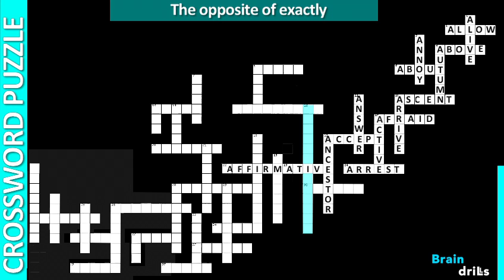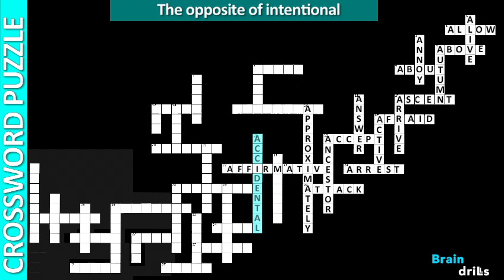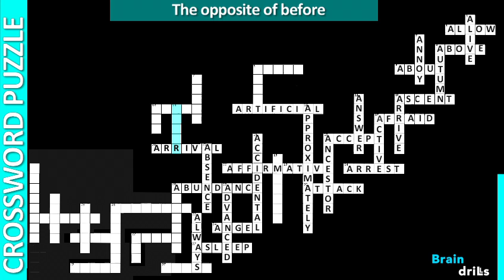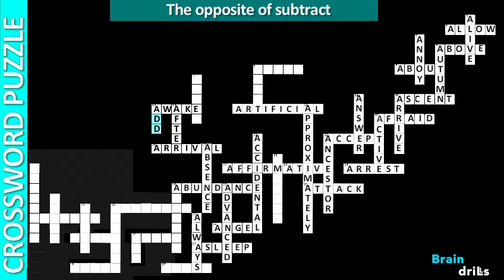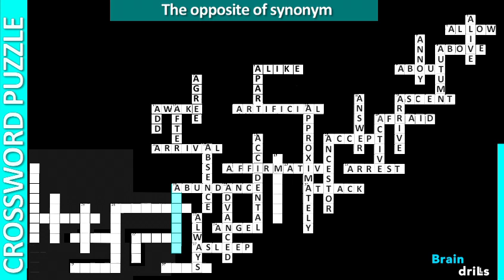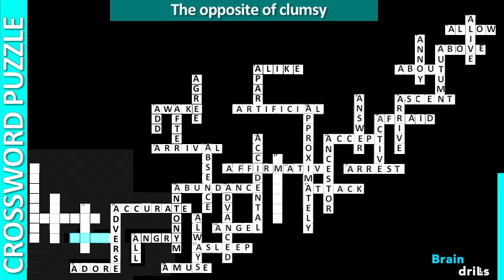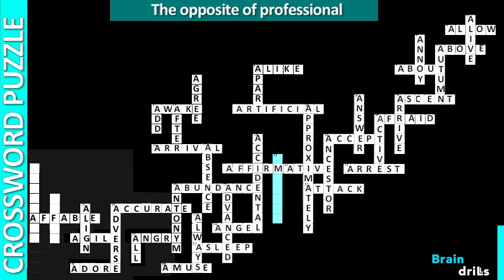Antonyms for the letter "A" Crossword I Crossword Puzzle I Opposites Starting with the letter "A" I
Find the Opposites/Antonyms Antonyms for the letter "A" in this Crossword game!  You have 10 seconds to guess the answer.  Have fun and let me know how many you could guess in the comments!

___________________________BRAIN DRILLS___________________________